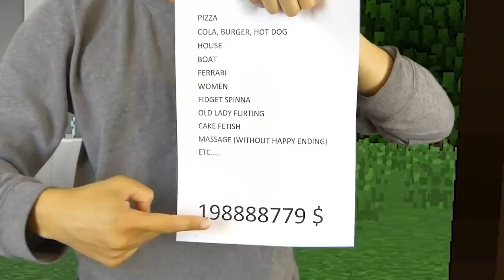REALISTIC MINECRAFT IN REAL LIFE! - IRL Minecraft Animations / In Real Life Minecraft Animations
REALISTIC MINECRAFT IN REAL LIFE Minecraft Animation

Realistic Minecraft vs Real Life Animation.
Real life Minecraft  in Realistic Minecraft
Minecraft Animation in Real Life plus Realistic Minecraft
In Real Life Minecraft Animation in Realistic Minecraft